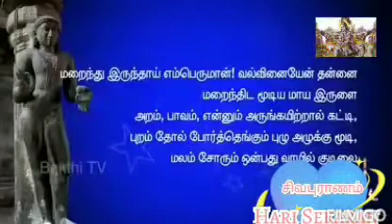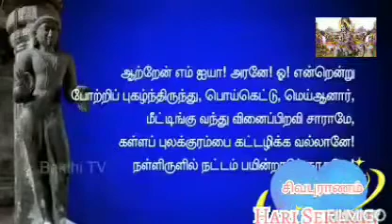Sivapuranam. திருவாசகம் முதல் பதிகம் சிவபுராணம் In hari Sekaranl பிரதோஷ வேளையில் கேட்கக்கூடிய பாடல்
பிரதோஷ வேளையில் கேட்கக்கூடிய பாடல் அனைவரும் சிவபெருமானின் அருளைப் பெற இப்பதிவை கேட்டு பார்த்து அதைப் படித்து பயன்பெறுமாறு கேட்டுக்கொள்கிறேன் .
hari Sekaran
HS printer